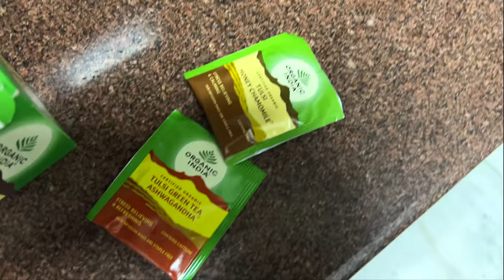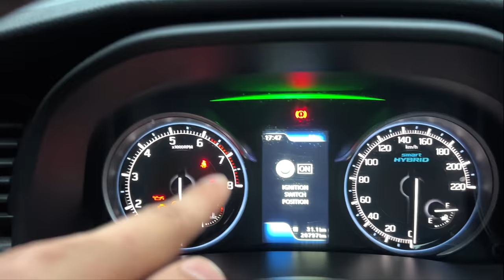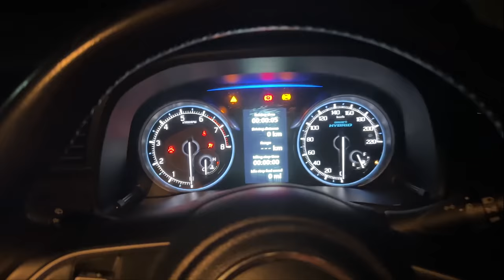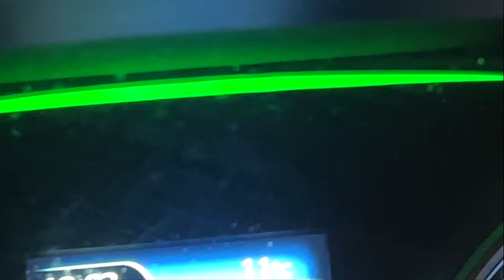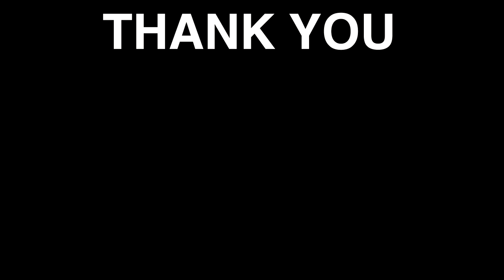Late Night Chai Peene Nikal Pade !! | Bade Paaji Vlog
Bade Paaji Chai pe Charcha Vlog Weekly Vlog 3